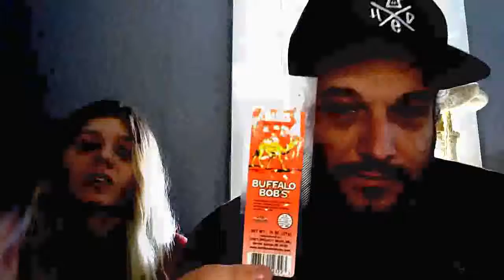Big Jerky Roundup